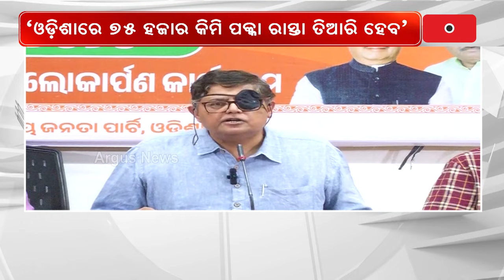25 ବର୍ଷ ଶାସନରେ ଓଡ଼ିଶାରେ ବିକାଶ ନାହିଁ କହି ରାଜ୍ୟ ସରକାରଙ୍କୁ ଟାର୍ଗେଟ୍ କରିଛନ୍ତି ବୈଜୟନ୍ତ ପଣ୍ଡା|| Pressmeet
25 ବର୍ଷ ଶାସନରେ ଓଡ଼ିଶାରେ ବିକାଶ ନାହିଁ କହି ରାଜ୍ୟ ସରକାରଙ୍କୁ ଟାର୍ଗେଟ୍ କରିଛନ୍ତି ବୈଜୟନ୍ତ ପଣ୍ଡା ।

25 ବର୍ଷ ଶାସନରେ ଓଡ଼ିଶାରେ ବିକାଶ ନାହିଁ କହି ରାଜ୍ୟ ସରକାରଙ୍କୁ ଟାର୍ଗେଟ୍ କରିଛନ୍ତି ବୈଜୟନ୍ତ ପଣ୍ଡା|| Pressmeet